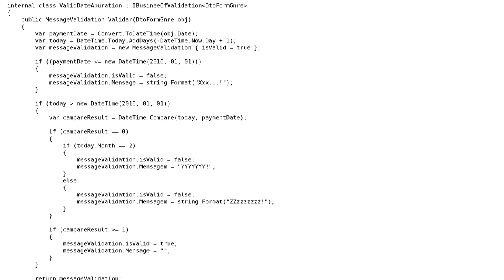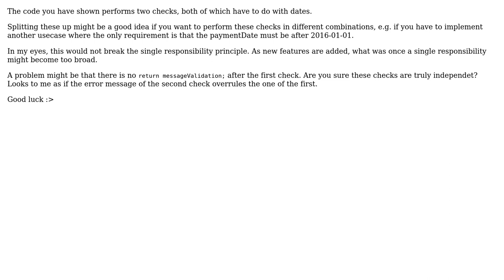Code Review: Message validation rules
With thanks & praise to God, and with thanks to the many people who have made this project possible! | Content (except music & images) licensed under CC BY-SA | Music | Images & others | With thanks to user Wesley Olivier de Matos Olivei user Mathieu Guindon user Georg Patscheider and the Stack Exchange Network Trademarks are property of their respective owners. You are responsible for your own actions.